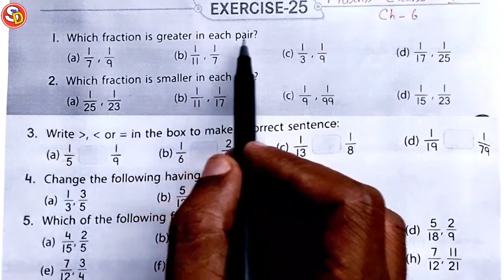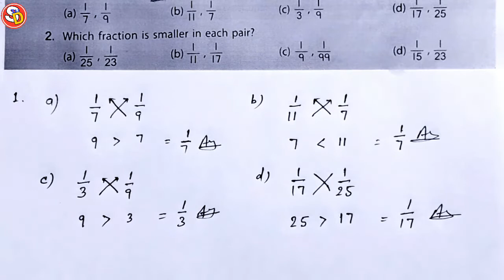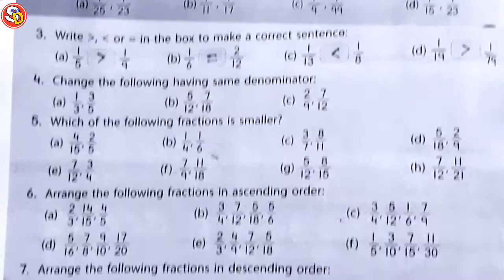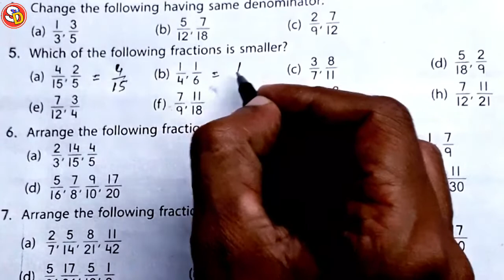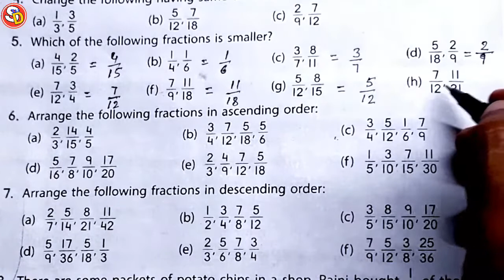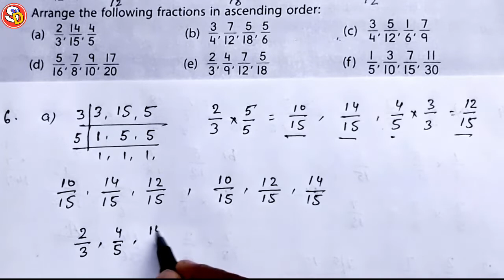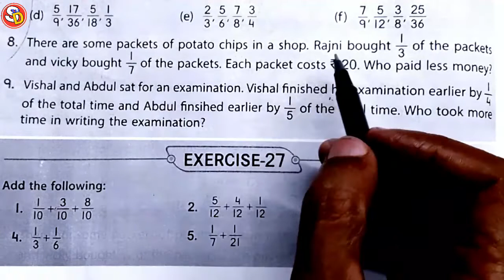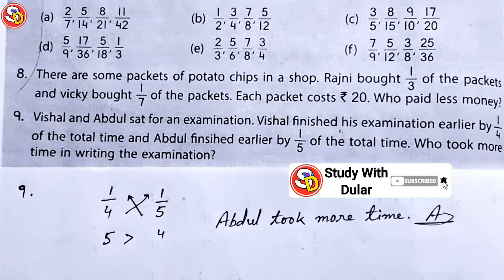Ex 25 (All Ques) Maths Solution Class 5 Sarswati Shishu Vidya Mandir सरस्वती शिशु विद्या मंदिर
नमस्कार
बच्चों इस विडियो में Maths Class 5 Ex 25 को Solve किया गया है। आप सभी इस विडियो को ध्यान पूर्वक देखकर समझें और उसे Revise भी करें। धन्यवाद।